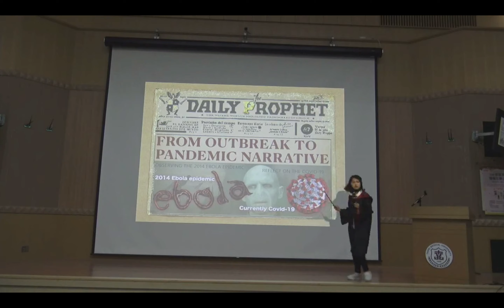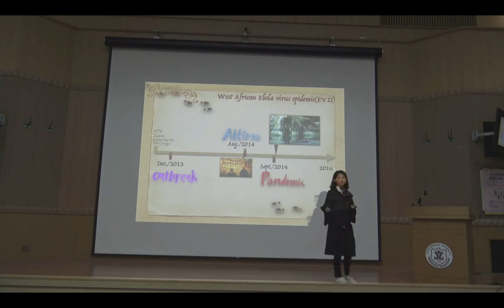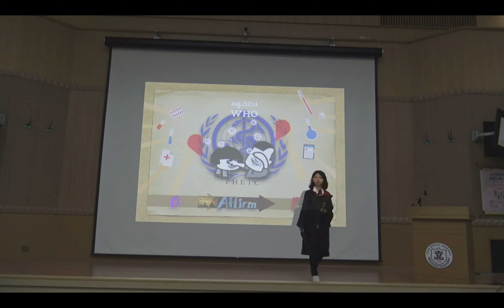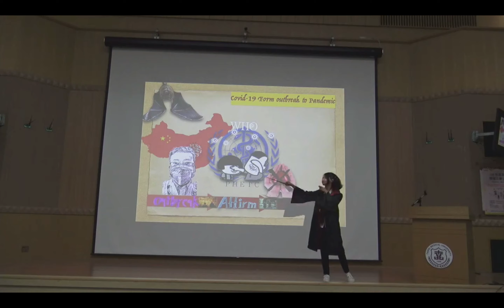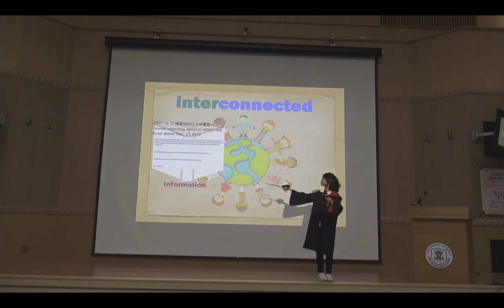TMU English presentation Final Contest (Pandemic narratives and cultures)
From Outbreak to Pandemic Narrative
Observing the 2014 Ebola Epidemic
Reflect on the covid-19

References：
Canadian Journal of Communication—Reading Newspaper Coverage of the 2014 Ebola Epidemic
Jama—Response to COVID-19 in Taiwan Big Data Analytics, New Technology, and Proactive Testing
Science—‘Finally, a virus got me.’ Scientist who fought Ebola and HIV reflects on facing death from COVID-19
PubMed Central-NCBI—Ebola virus: A global public health menace: A narrative review
Taiwan Centers for Disease Control—Taiwan Epidemiology Bulletin
Prof.詹長權’s Facebook Post

Story：Harry Potter

Instructor：林美宏老師、李多耕老師、徐碧霞老師

Special thanks：All my friends who helped me to complete this presentation